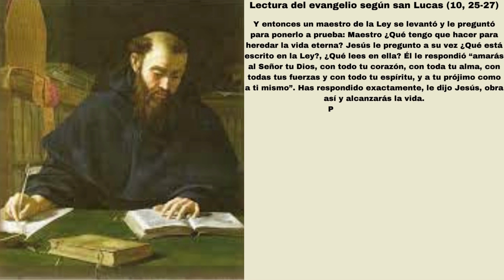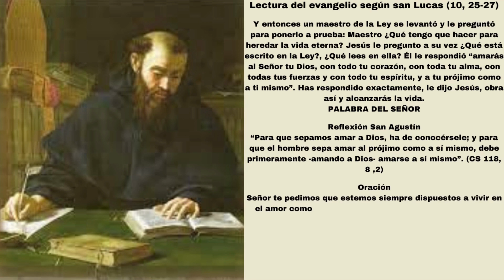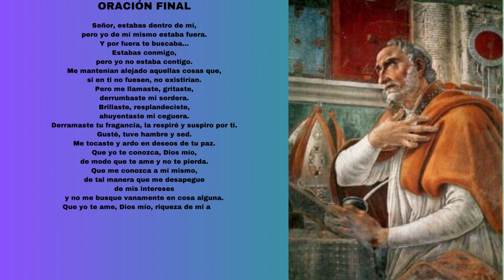Triduo en honor a san Agustín 3° día